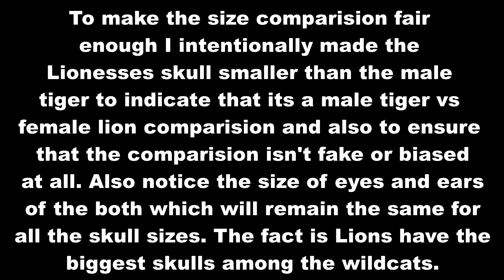Lioness Vs Male Tiger - Okavango Delta Lioness vs Central India Tiger | Size Comparison; Part - 9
This is a small Size Comparision between a big male Bengal Tiger named "Umarpani" vs Big Okavango Delta Lioness named "Maditao". Umarpani is the biggest tiger in Kanha National Park also in Central India.